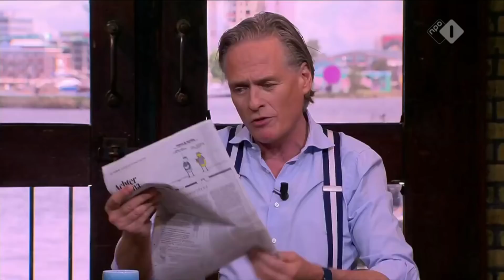Derk Jan Eppink (FvD) bij Buitenhof in debat met Bas Eickhout (GroenLinks) - 12 mei 2019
Stem Forum voor Democratie op 23 mei!

Op wie u kan stemmen bij de Europees Parlementsverkiezing op 23 mei 2019
Ben je tussen de 14 en 27 jaar? Word dan lid van JFVD, de politieke jongerenorganisatie van Forum voor Democratie!

Waar komt die 97,1% consensus onder wetenschappers vandaan: paper van John Cook, Dana Nuccitelli et al.
Waarom is het onderzoek achter die 97,1% onwetenschappelijk: "Guardian: The claim of a 97% consensus on global warming does not stand up"